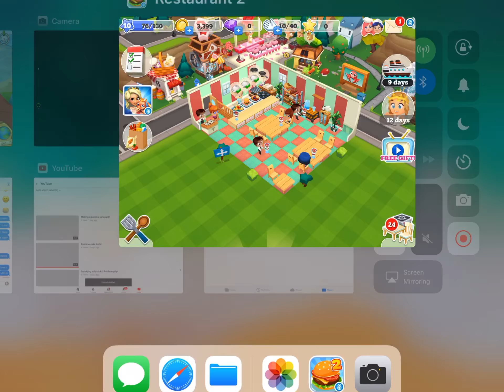Restaurant story 2, starting a restaurant!!!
Go and search it in the App Store and it will come right up! Hope you guys enjoyed today video it’s quite late so I made it short sorry guys.